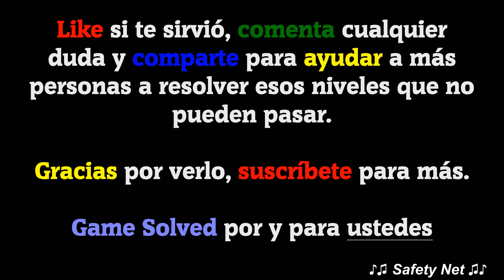CodyCross - Crucigramas || Casino | Grupo 269 - Fase 5/5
ESTE VÍDEO INCLUYE TODAS LAS SOLUCIONES DE LA FASE 5 DEL GRUPO 269 DEL TEMA CASINO DEL JUEGO CODYCROSS - CRUCIGRAMAS DE FANATEE GAMES. LA VERSIÓN DEL JUEGO EN EL MOMENTO DE SU GRABACIÓN ES LA  V: 1.28.1

ESTOS SON LOS NIVELES CON SUS RESPUESTAS:

Objeto inservible, que molesta o estorba
Trasto

Habitante del territorio donde hoy está Alemania
Teutón

Posibilidad de elegir entre varias propuestas
Opción

Señal fija o flotante que guía a los navegantes
Baliza

Finca, tierra o posesión inmueble
Predio

Persona que está en la edad madura
Otoñal

Rodilla
Hinojo

Hoja del helecho
Fronde

__ ardan, personaje creado por julio verne
Michel

Telenovela argentina creada por suar en 2014
Guapas

A falta de pan, buenas son __
Tortas

Fútbol de salón
Futsal

Palo con el que se aseguran puertas cerradas
Tranca

Pequeño restaurante de estilo francés
Bistró

🗣IDIOMA: Español(España) 🇪🇸